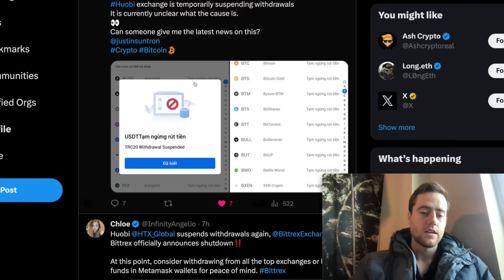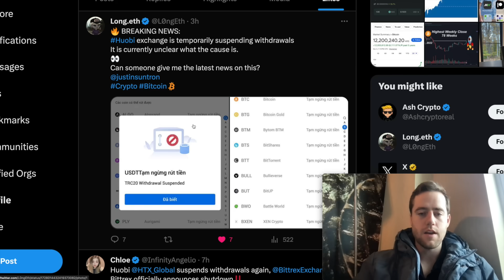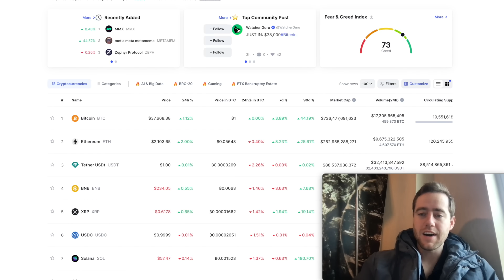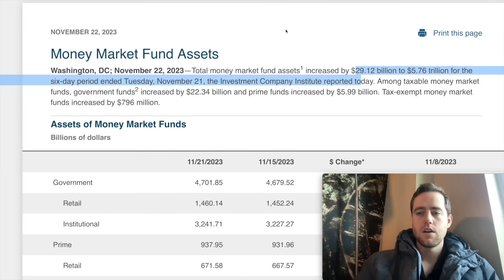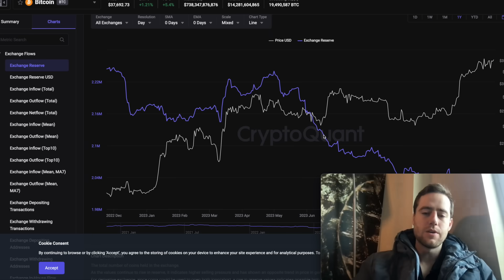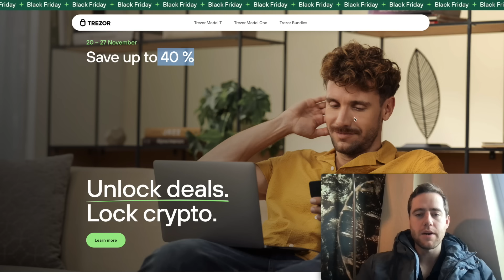BITCOIN WILL EXPLODE LIKE NOTHING YOU'VE EVER SEEN! (THE CRYPTO MARKET IS GOING TO GET CRAZY!)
Trade on Blofin! Over 220 trading pairs with no KYC!

BEST DISCOUNT all year for Trezor, my favorite Cold Storage Wallet, it’s 30% or more until 11/27/23! No code required👇  Model One

BEST DISCOUNT all year for Trezor, my favorite Cold Storage Wallet, it’s 30% or more until 11/27/23! No code required👇  Model T

Pre-Register today.